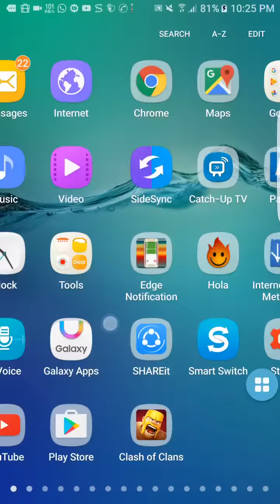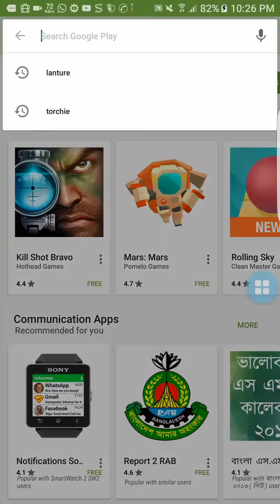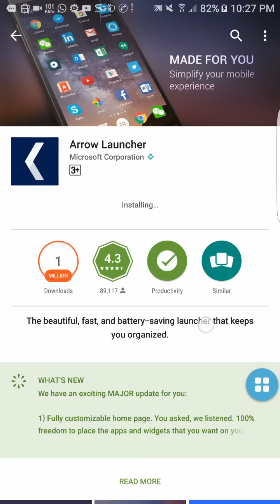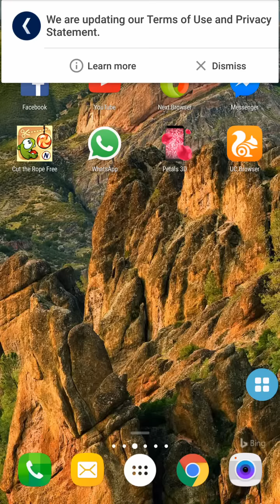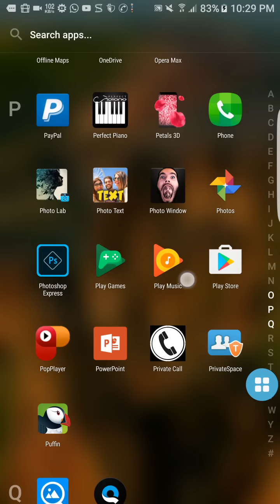সুপার ১টি Launcher দিয়ে আপনার মোবাইল দেখাবে সবার থেকে আলাদা এবং সুন্দর। না দেখলে মিস করবেন।